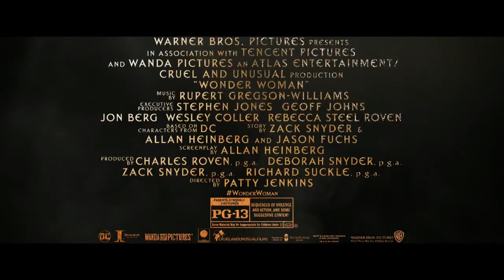Hi-Finesse - Rebirth (feat. Natacha Atlas)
Artist: Hi-Finesse
Featured Artist: Natacha Atlas
Album: Hits, Vol. 1
(Lucy Trailer Music)

Video: Trailer "Wonder Woman" (2017)

Note:- I'm not the creator of this Music or Image. Feel free Message me if you know the original Image Artist. Have Fun and life your Dream.